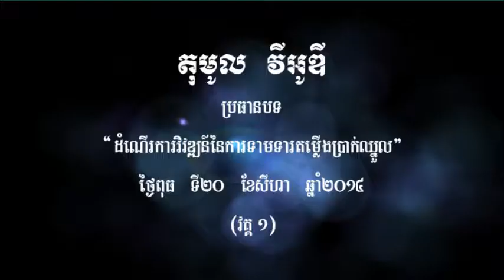តុមូលវីអូឌី ដំណើរការវិវឌ្ឍន៍នៃការទាមទារតម្លើងប្រាក់ឈ្នួល វគ្គ១